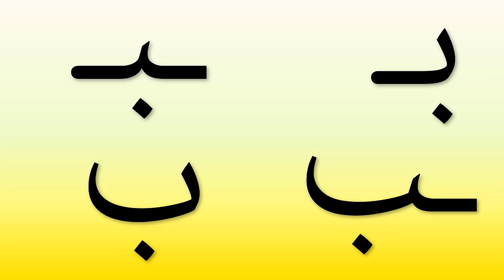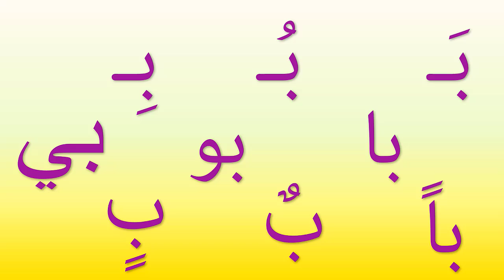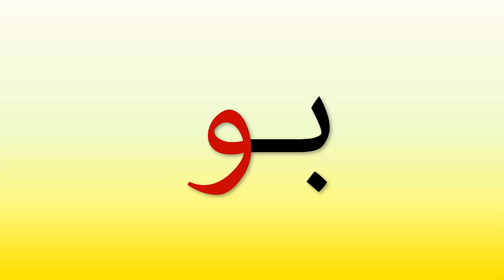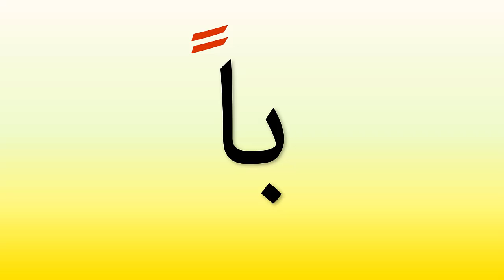حرف الباء (ب) مع الحركات والمدود والتنوين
قراءة مقاطع حرف الباء مع الحركات القصيرة والطويلة والمدود من أجل الدعم و تصفية الصعوبات القرائية
فيديو موجه لآباء التلاميذ والأساتذة ،والتلاميذ أيضا، للاستعانة به داخل القسم والبيت للتعلم ودعم الثعثرات
 وتصفية الصعوبات القرائية
تعليم اللغة العربية  للأطفال
تعليم حروف اللغة العربية
وإتقان قراءة اللغة العربية
قراءة مقاطع وكلمات